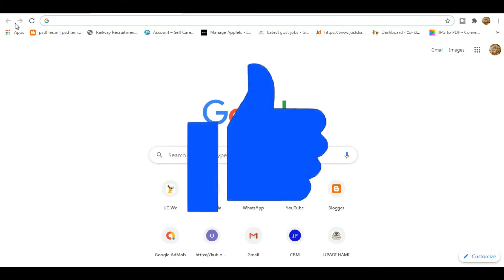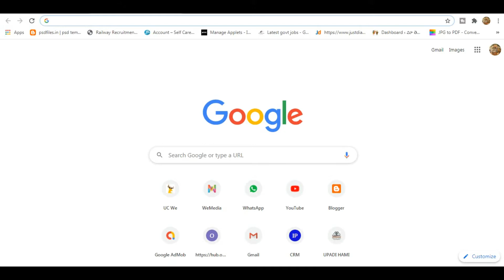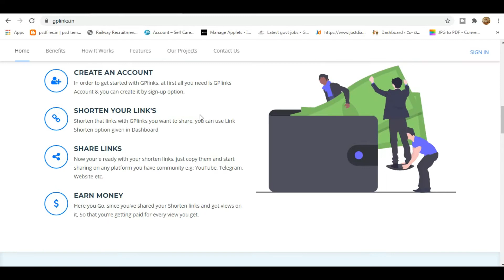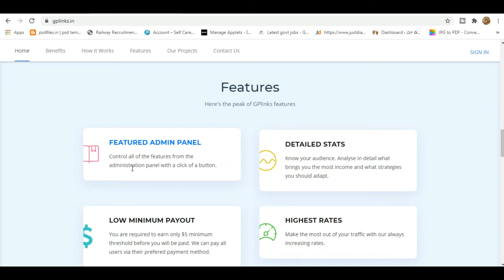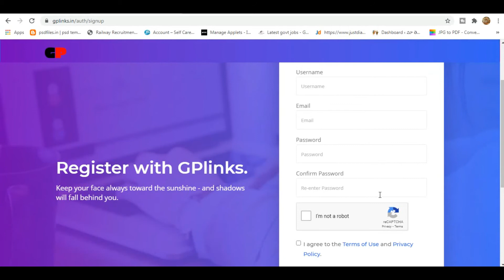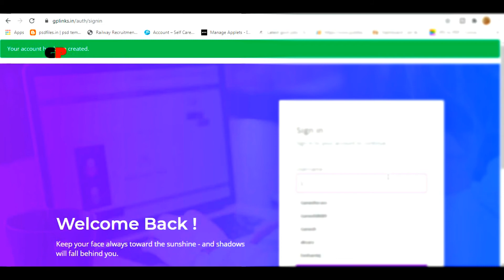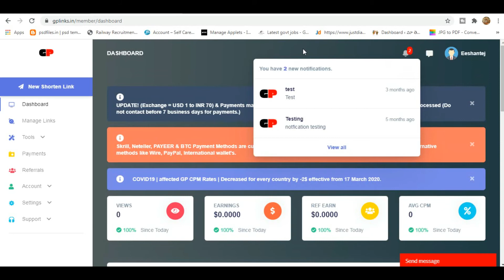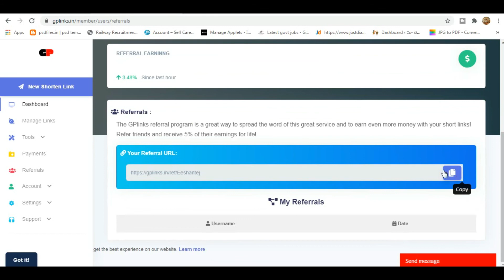Earn With Whatsupp Work From Home Simple Copy Past Work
Hi Friends,

Earn With Whatsupp